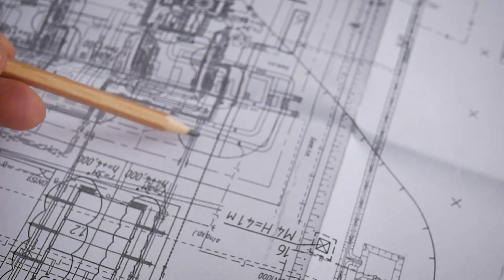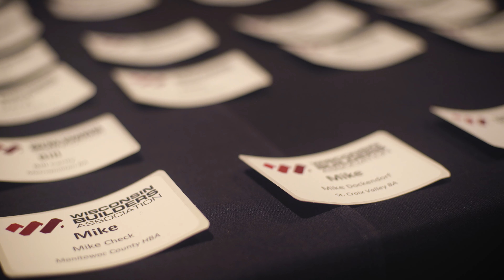Wisconsin Builders Association | Protecting the American Dream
As a professional trade association, the Wisconsin Builders Association advances the housing industry through government involvement, education, and promotion.
- Advocacy: Advocate for the interests of 4,000 home building industry members at the highest state legislative level, resulting in improved laws and regulations that keep housing affordable for Wisconsin families.
- Education & Philanthropy: The Wisconsin Builders Foundation offers training, scholarships, and charitable resources to improve residential construction in Wisconsin.
- Support Members: Members receive exclusive access to a variety of useful and complimentary resources that support their business and interests, including construction and remodeling contracts and forms, a member hotline for legal, building code, and safety questions, and a variety of ROI affinity partner discounts on anything from building materials to small business coaching services to insurance and travel.
- Empower Homeowners: Provide informational and educational resources that consumers can rely upon to guide them through the home building process.